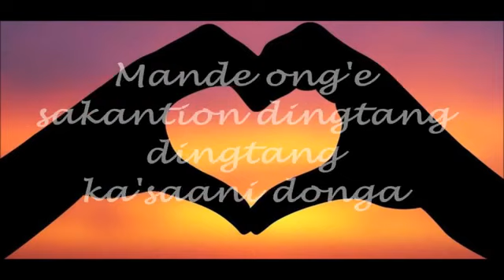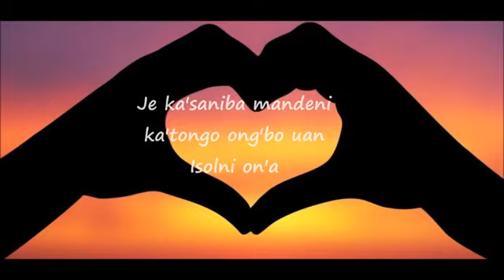Love is Blind okay Let's see 🙈😞😞